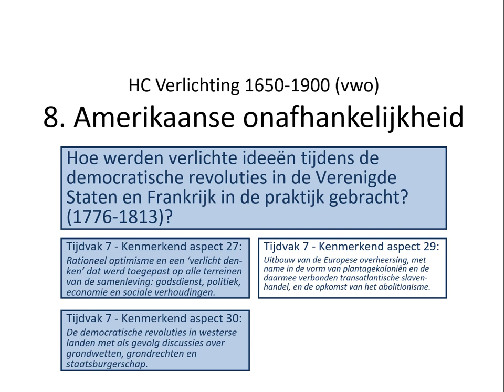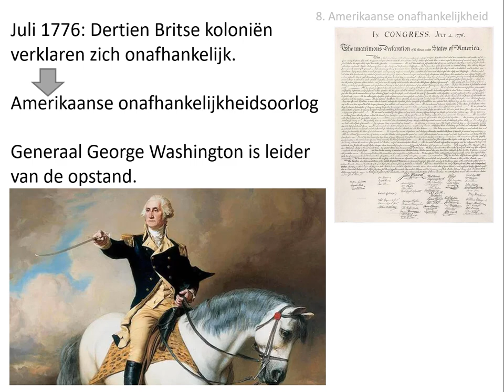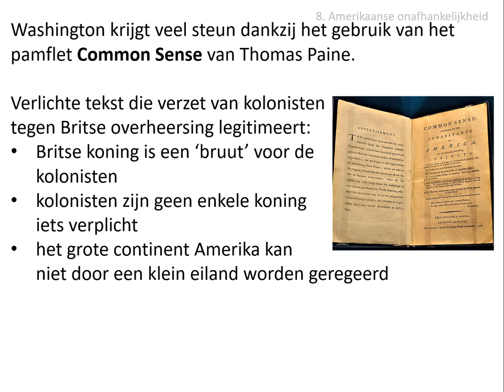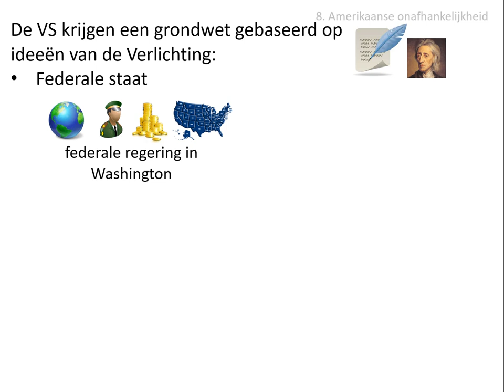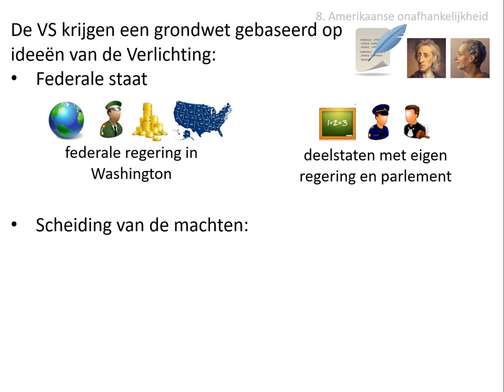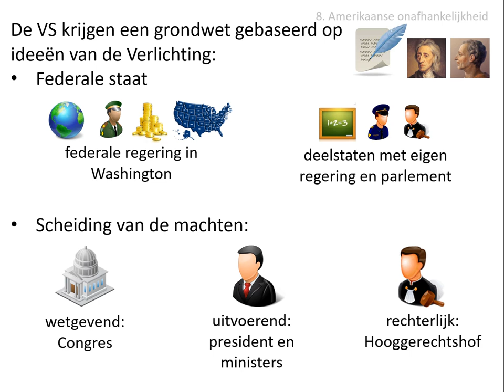8. Amerikaanse onafhankelijkheid (vwo HC Verlichting 1650-1900)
In deze video wordt dit gedeelte van de stofomschrijving besproken:
Leider van de onafhankelijkheidsstrijd werd George Washington, die onder een groter deel van de kolonisten steun verwierf door het pamflet Common Sense van Thomas Paine. De grondwet die uit deze strijd voortkwam weerspiegelt de ideeën van de verlichting.

Afbeeldingen:
- eigen collectie